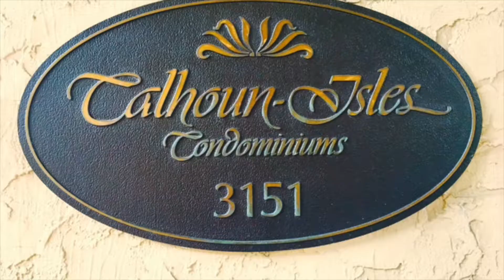3151 Dean Ct #804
Enjoy an active and vibrant city lakes lifestyle! This condominium is in a premier location is steps to trails, restaurants, shopping!  Filled with natural light and architectural interest, the curved walls and picturesque views of Cedar Lake will add to your pride of ownership and enjoyment. Wonderful large, open living spaces with hardwood floors throughout complement the upscale feel of the home.  The kitchen has been updated with stainless steel appliances and offers an abundance of cabinet storage. Two private decks take advantage of the city lakes views plus two bedrooms, including a wonderful master suite with a private, updated bathroom.  One underground heated parking stall plus another dedicated outdoor parking space is an added convenience.  Plenty of storage in the unit plus a storage locker.  Cable and internet are included in HOA dues. Walkability in the area is off the charts!  Trails just out your door and just steps to everything the lake area offers. Common elements include guest suites, a party room, and bike storage.  Start living a carefree lifestyle in the heart of the city lakes!

Edina Realty, Inc.